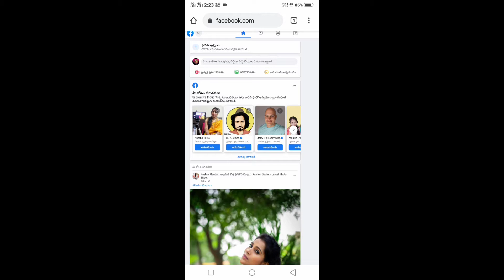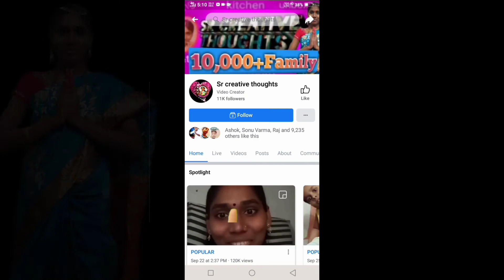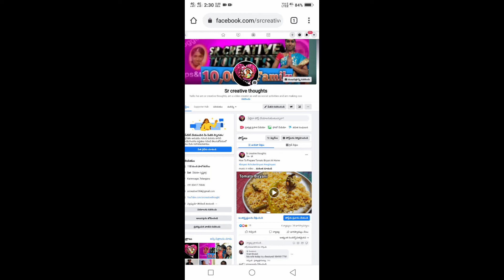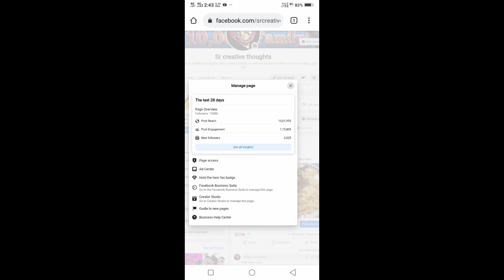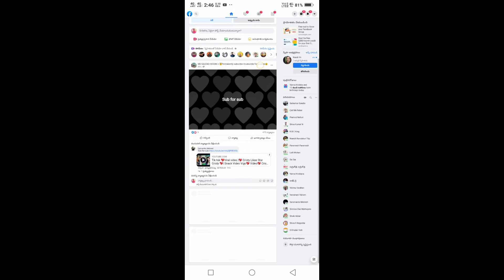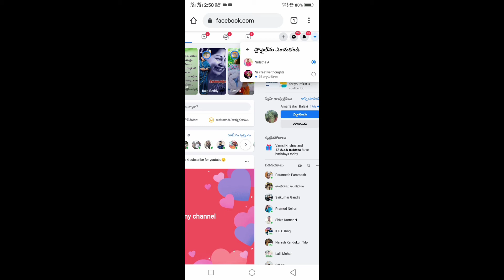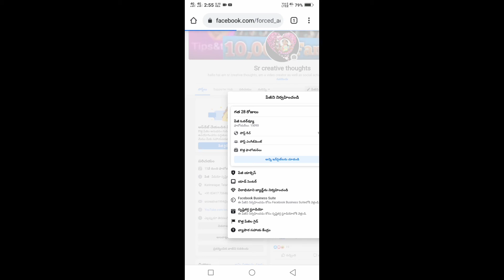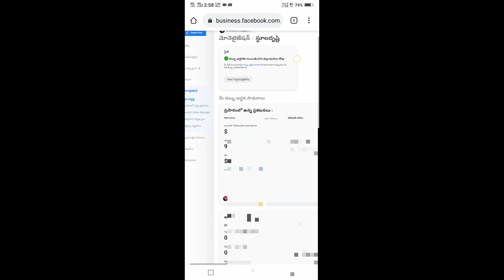How To Convert Facebook Profile To Page Again/Facebook New Update Page To Profile Switch Option